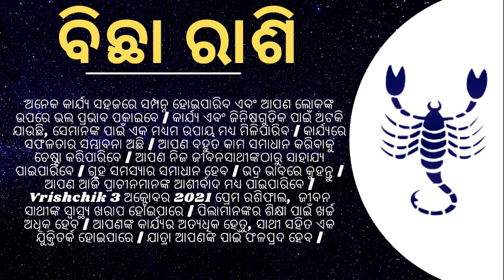Ajira Rashifala |Sunday, 3 October 2021| ଆଜିର ରାଶିଫଳ ସମ୍ପୂର୍ଣ 12ଟି ରାଶିର ଭାଗ୍ୟ